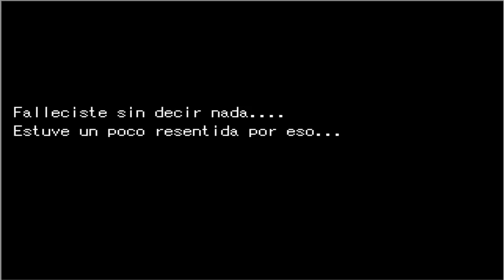(Español) Escena 8-Wadanohara and the gray blue sea [Reboot]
Estaba con un colega en discord hablando de como tal vez se podría no traducir el juego. Y con algo de nivel de él por su parte de japones salio esto.
No creo hacer nada mas del juego.